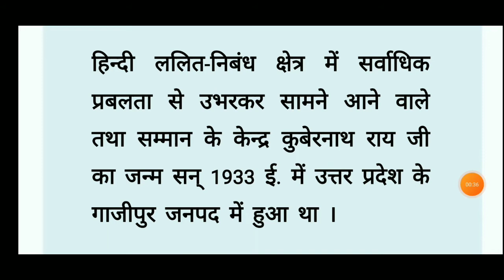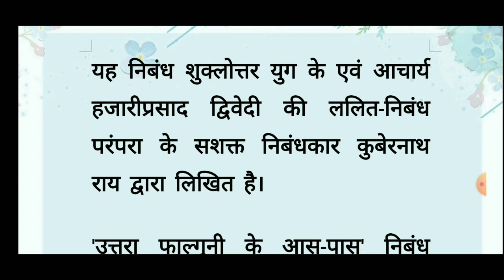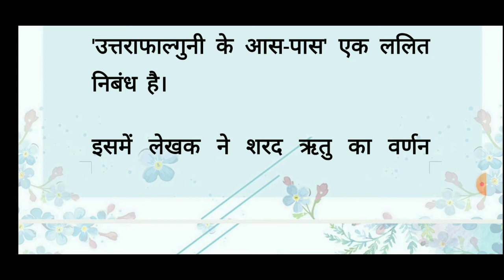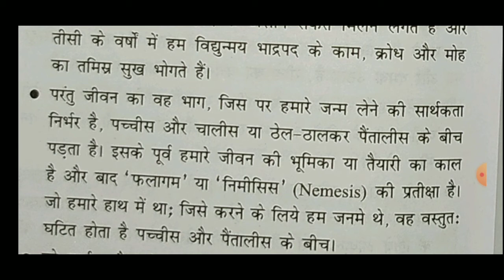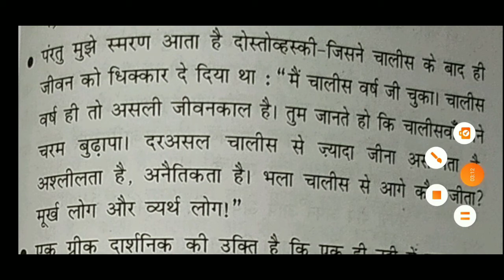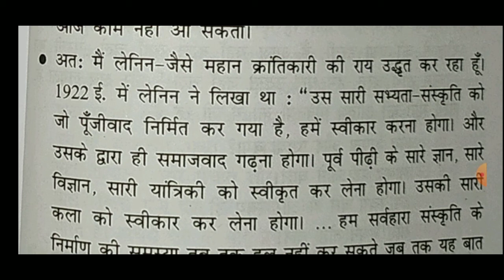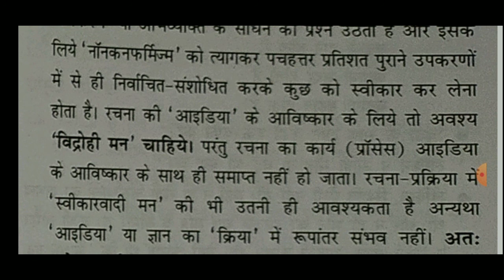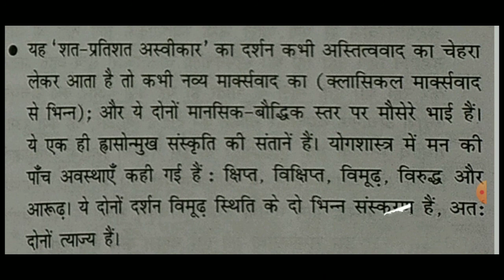कुबेरनाथ राय का निबंध उत्तराफाल्गुनी के आसपास/उत्तराफाल्गुनी के आसपास निबंध का सारांश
इस वीडियो में NET के पाठ्यक्रम में संकलित इकाई-9
"उत्तराफाल्गुनी के आस पास"  के परीक्षा उपयोगी महत्वपूर्ण बिन्दुओ पर प्रकाश डाला गया है।

 इकाई 9
Uttarafalgunikeaas-pass
उत्तराफाल्गुनी के आसपास (निबंध) का सारांश
 कुबेरनाथ राय
Kubernath rai